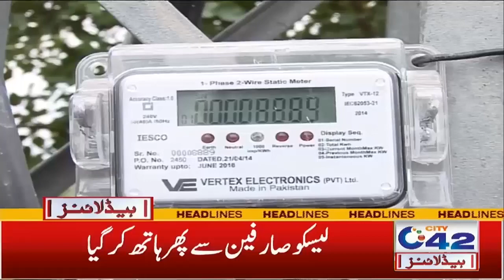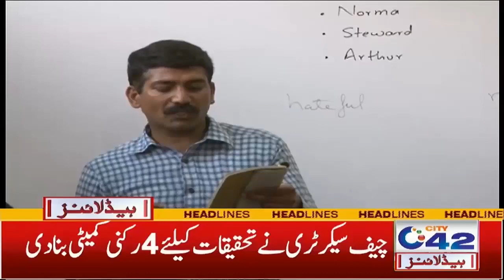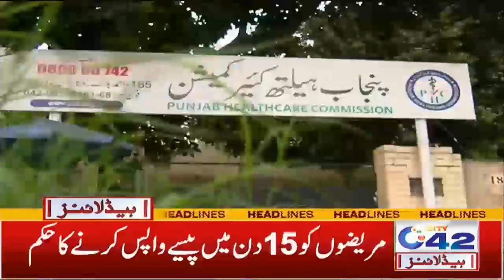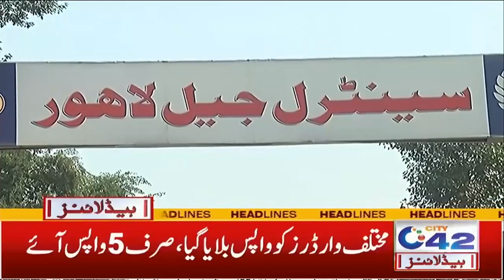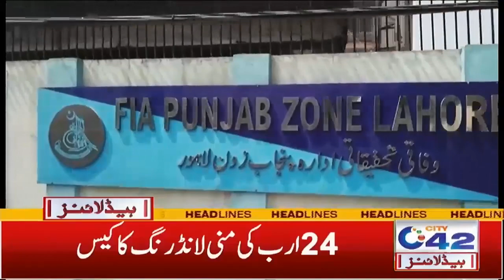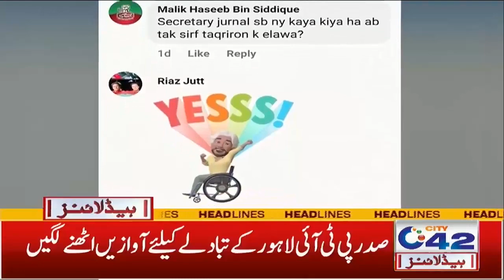7am News Headlines | 24 June 2022 | City42